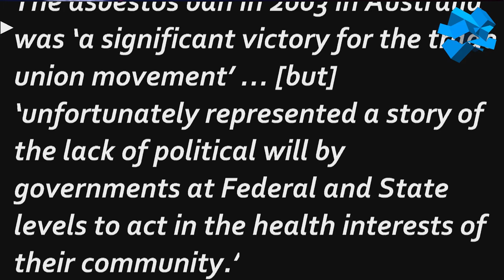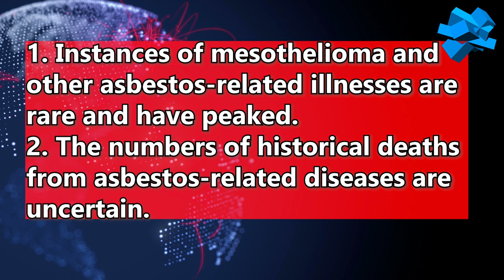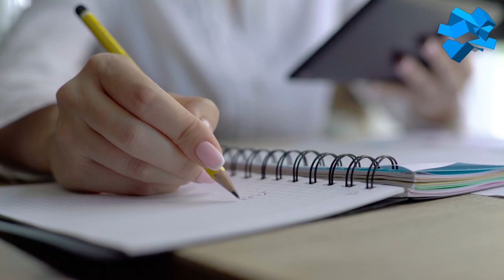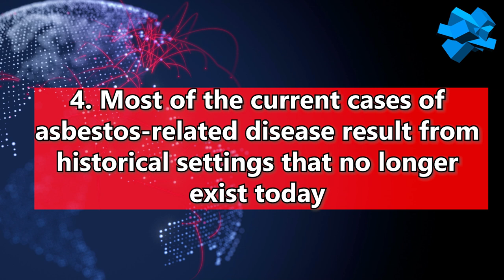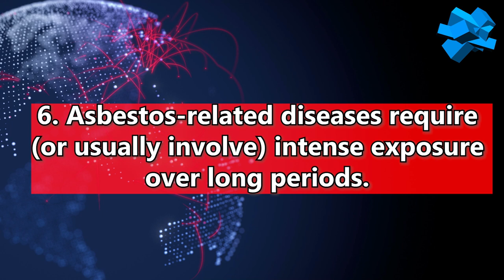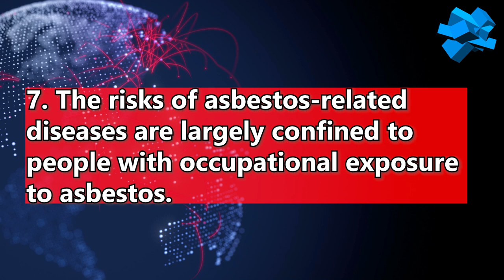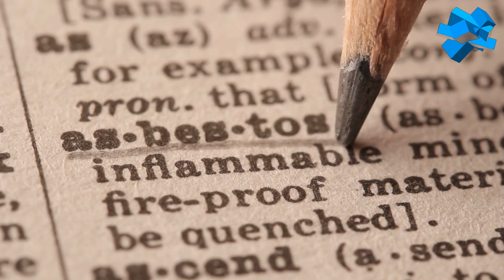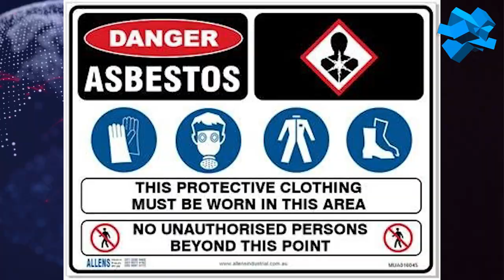Asbestos Misconceptions And Realities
Around 4,000 people die each year from Asbestos related disease, including around 800 from mesothelioma, perhaps the most vile of the cancers.

The asbestos ban in 2003 in Australia was ‘a significant victory for the trade union movement’ … [but] ‘unfortunately represented a story of the lack of political will by governments at Federal and State levels to act in the health interests of their community.’

Our survey of more than 43,000 Australian households found that knowledge about the following basic facts is very poor:

1. The level of exposure to asbestos that is dangerous.
2. The period of exposure to asbestos that is dangerous.
3. The deadliness of exposure to asbestos.
4. The annual death count from asbestos-related diseases in Australia.

Most Australian households have not been properly warned about the risks and impacts of legacy asbestos, do not know that their lives are at stake, and are not using licensed asbestos professionals.  Further, most Australians readily exclude themselves from any of the ‘at risk” categories and most think the death count from asbestos-related diseases each year is below 50.  Overall, the survey findings are consistent with inadequate public information, education, and warnings in Australia on asbestos threats and consequences.

Our broader research points to longstanding key messages that have been promulgated by James Hardie Industries Ltd “James Hardie”, CSR Ltd “CSR”, and the federal and state governments in Australia to downplay the risks of asbestos exposure outside of workplaces and to mask the scale of deaths from asbestos-related diseases.  Messages that are commonly portrayed within official and public health sources in Australia include the following:

Half Truths or Misconceptions:
1. Instances of mesothelioma and other asbestos-related illnesses are rare and have peaked.
2. The numbers of historical deaths from asbestos-related diseases are uncertain.
3. Public health messaging on asbestos risks should be disseminated on a limited basis, so as not to scare the community.
4. Current cases of asbestos-related disease result from historical settings that no longer exist today.
5. The risks of asbestos-related diseases are largely confined to working-class older men.
6. Asbestos-related diseases require (or usually involve) intense exposure over long periods.
7. The risks of asbestos-related diseases are largely confined to people with occupational exposure to asbestos.
8. Much of the exposure of the Australian population to asbestos (and the comparative incidental exposure levels used in scientific modelling) is caused by naturally occurring asbestos.
9. Legacy asbestos products that are bonded or encased are safe and best left in position.
10. It is safer to “manage” than to remove in situ asbestos.

In this show, we discuss the first eight of the above messages. The last two claims are more complex and will be debated in a future one. We ultimately categorise these messages as misconceptions or half-truths because they are incomplete and misleading when not conveyed with proper context.

And ask yourself, why are these misconceptions are still commonly used?

Public and unequivocal acknowledgement by the industry and the federal and state governments of the continuing risks of legacy asbestos in homes, and the associated deaths arising from exposure to asbestos outside of workplace settings, would have serious repercussions. Such public recognition of the asbestos crisis would bring asbestos concerns to the forefront of the public mind.

Asbestos Awareness Australia Ltd is a registered not-for-profit company limited by guarantee, is a registered charity, and has endorsement from the Australian Taxation Office as a gift deductible recipient. The company was set up:

• To enhance public awareness and knowledge of the dangers of asbestos threats.
• To promote measures and policies that prevent or minimise the harms from asbestos-related diseases.

To achieve these objectives, the company provides public access to widely sourced information on asbestos risks and impacts, including the associated medical, legal, and political debates.